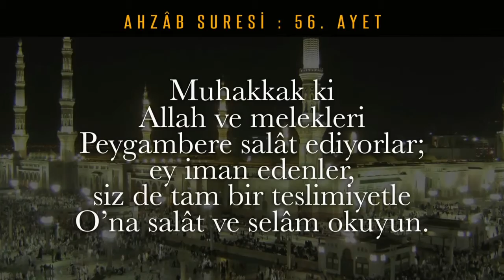Diyanet'e Soralım 225.Bölüm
Diyanet'e Soralım 225.Bölüm - TRT DİYANET

Doğruya sorularla ulaşırız, sorun cevapsız kalmayın!
İslam'la ilgili her türlü sorunuzun cevabı Diyanet'e Soralım'da...

Sunuculuğunu Mustafa Aygül'ün yaptığı ve Diyanet İşleri Başkanlığı Din İşleri Yüksek Kurulu Üyeleri'nin sizden gelen soruları cevapladığı "Diyanet'e Soralım" TRT Diyanet'te...